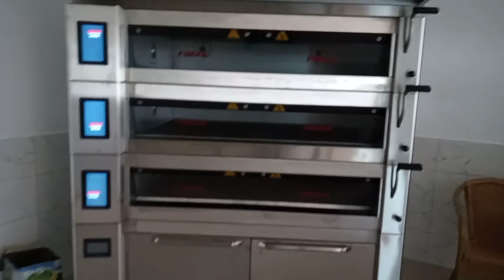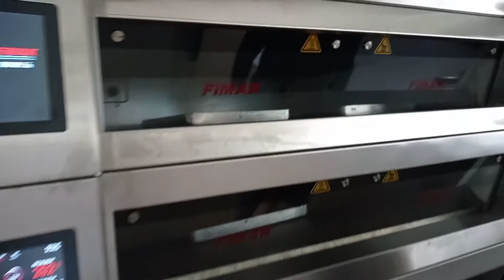BAKLAVALARI NASIL ŞERBETLENDİRDİK/ÇALIŞMA GÜNLÜĞÜ/VLOG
KANALIMIZA HOŞGELDİNİZ❤️